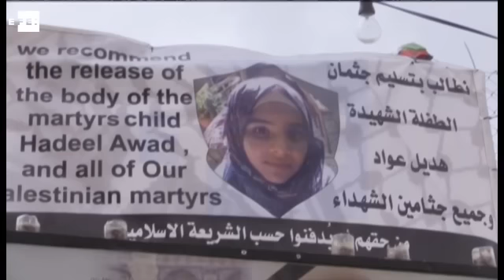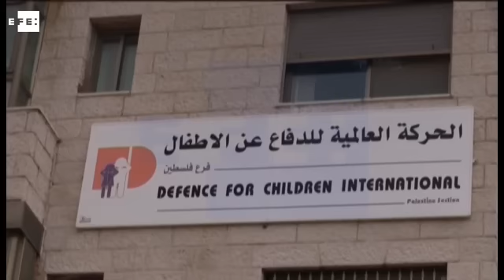Los ataques de adolescentes palestinos, motivados por la humillación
Ramala (Cisjordania), 17 feb (EFE).-  (Imagen: María Sevillano) Una treintena de adolescentes palestinos han muerto abatidos al apuñalar o intentar agredir a israelíes en cuatro meses. Sus familias y expertos se preguntan qué les lleva a cometer ataques en los que saben que posiblemente perderán su vida.